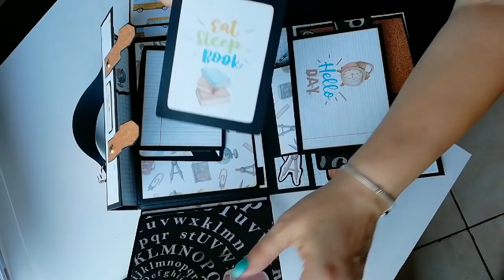Album cartable "School Days" c'est la rentrée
La rentrée approche à grand pas, je vous re-publis la vidéo de cet album façon cartable
Un mini album pouvant contenir une trentaine de photo...
Pour le mettre en valeur, je lui ais confectionné son écrin.
Bon visionnage
Passez une bonne journée
Biz